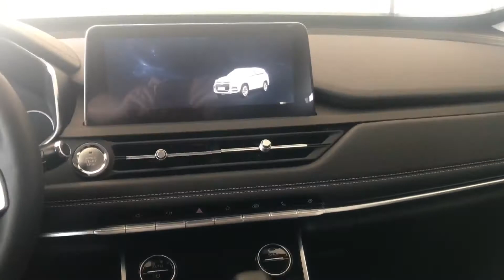Видеопрезентация автомобиля чери тиго 8